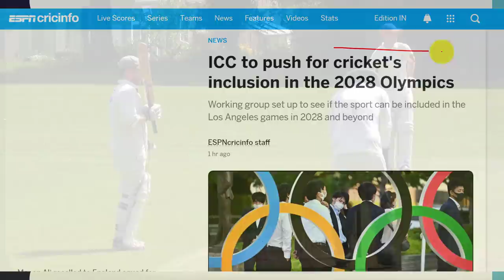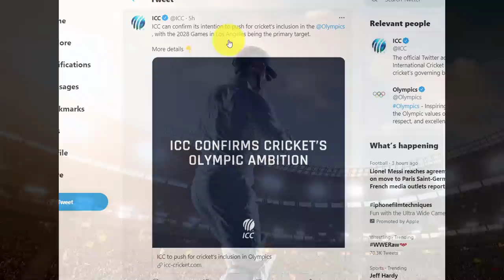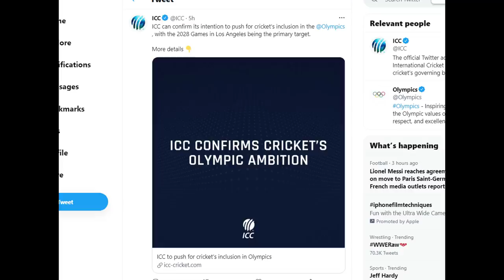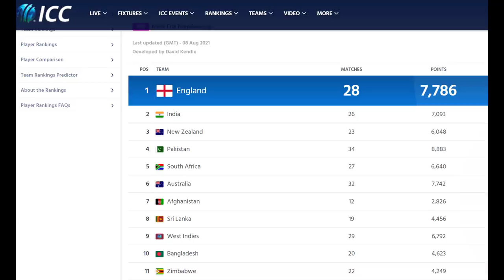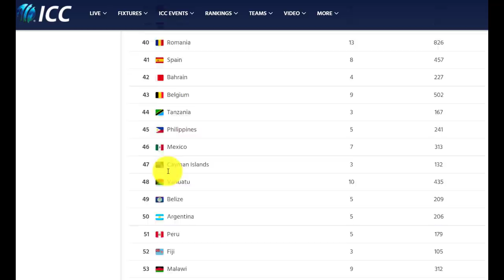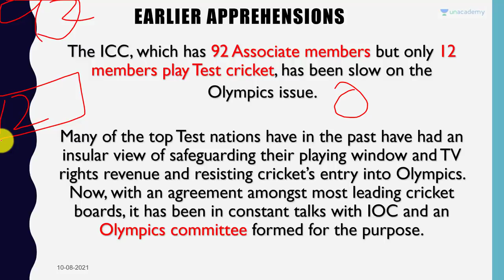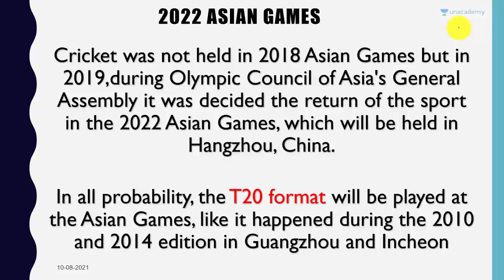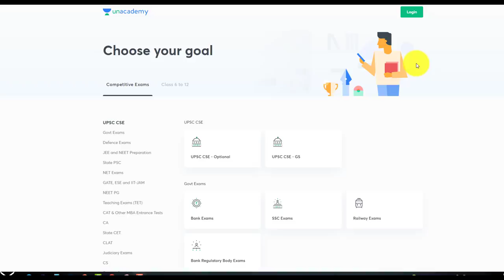Cricket at Olympics | ICC Confirms Effort to bring Cricket at the Olympics in USA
In this video lecture, Prashant Dhawan brings you "Cricket at Olympics | ICC Confirms Effort to bring Cricket at the Olympics in USA".

Unacademy Subscription Benefits:

1. Learn from your favourite teacher
2. Dedicated DOUBT sessions
3. One Subscription, Unlimited Access
4. Real-time interaction with Teachers
5. You can ask doubts in the live class
6. Limited students
7. Download the videos & watch offline